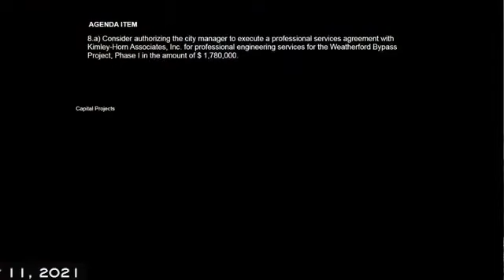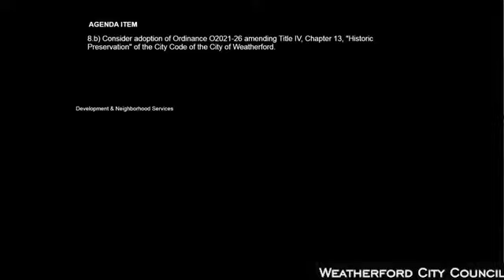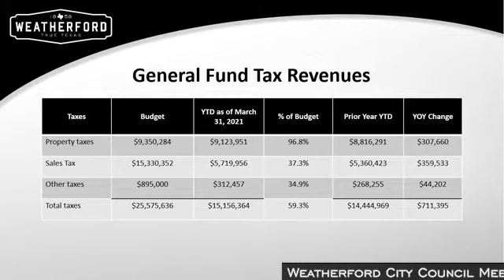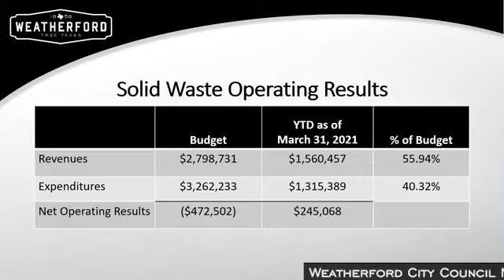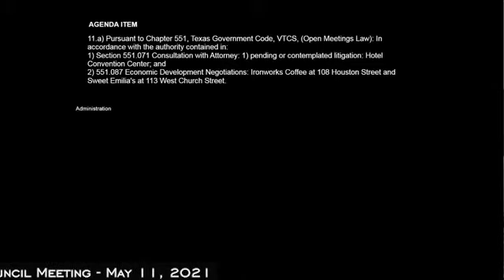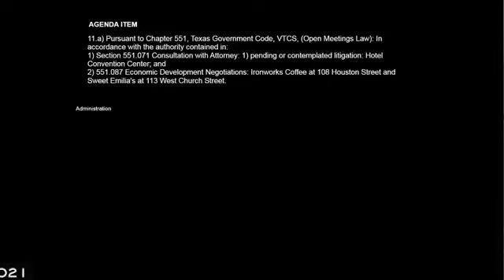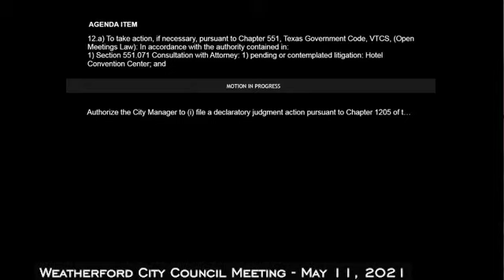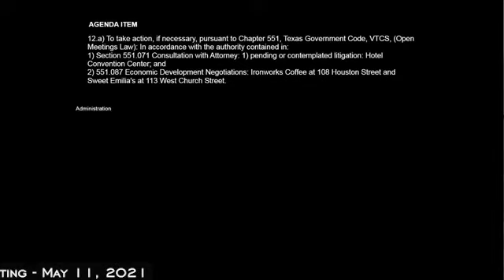Weatherford City Council Facebook Livestream from May 11, 2021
Join us LIVE for the May 11, 2021 Weatherford City Council Meeting.